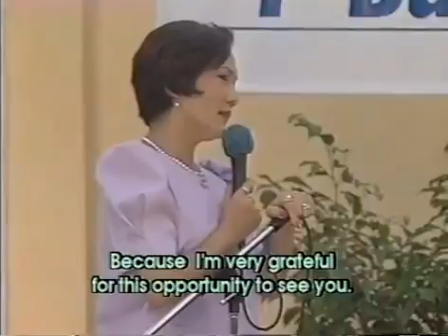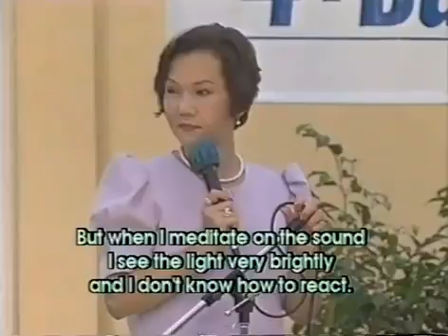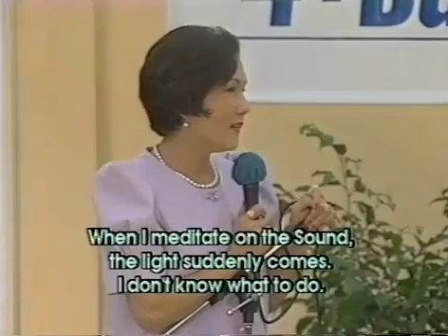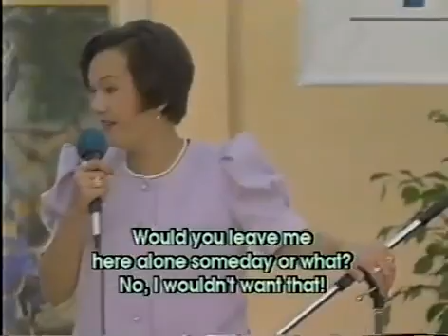Đem Tình Thương Trở Về p2/3 -vnmese- english-chinghai